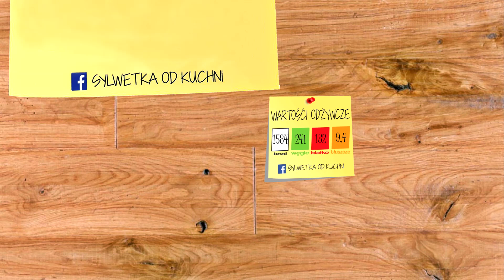Pomysł na Lunch Boxa #4 - Pieprzny Kurczak z Ryżem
- SKŁADNIKI -
- Pieprzny Kurczak-
500 g Piersi z Kuczaka
Pieprz Kolorowy
Sok z Cytryny
Sól
Pomidory Koktajlowe

- Zółty Ryż -
 300 g Ryżu
 550 ml Wody
 3 g Kurkumy
 3 g Czosnku
 Sól

Wartości Odżywcze :
Kalorie 1584
Węglowodany 241
Białko 132
Tłuszcz 9,4

Wartości Odżywcze 1 Pudełeczka :
Kalorie 528
Węglowodany 80
Białko 40
Tłuszcz 3,1